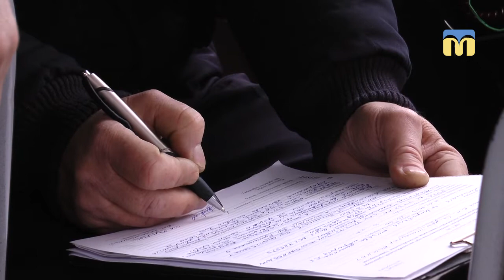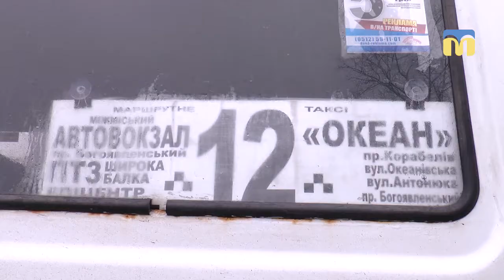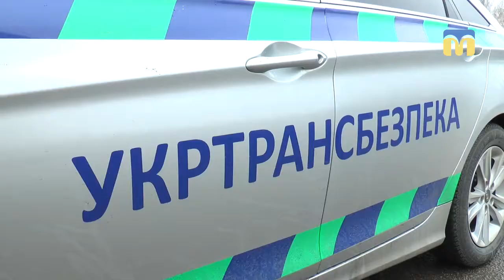Інспектори Укртрансбезпеки перевірили стан маршрутних таксі в Миколаєві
Літня гума, подерті сидіння, тріщини в покритті салону. Інспектори Миколаївського обласного управління Укртрансбезпеки сьогодні, 31 січня, перевірили стан маршрутних таксі, що курсують першим, другим, дванадцятим та дев`яносто першим маршрутами.